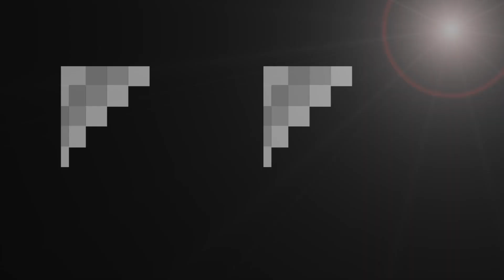Amor Propio Mujeres de 40 años y más | Día 5 | Cuarentonas y Felices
Bienvenidas al cuarto día de la serie especial de Amor propio para Mujeres de 40 años y más. Durante 5 días les compartiré algunos consejos para fortalecer el amor propio y autoestima.

Únete a nuestra comunidad Cuarentonas y Felices. Da clic aquí para recibir videos, noticias, información de interés, recetas, etc